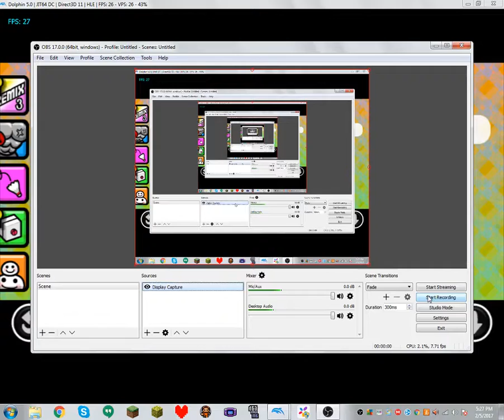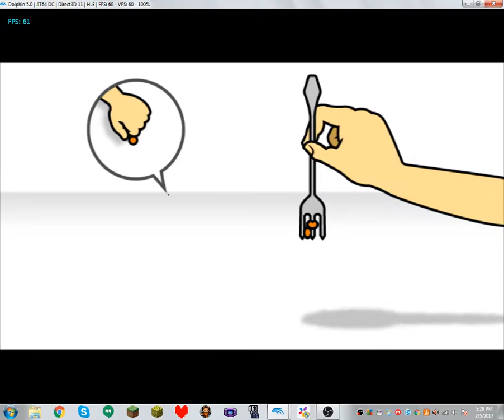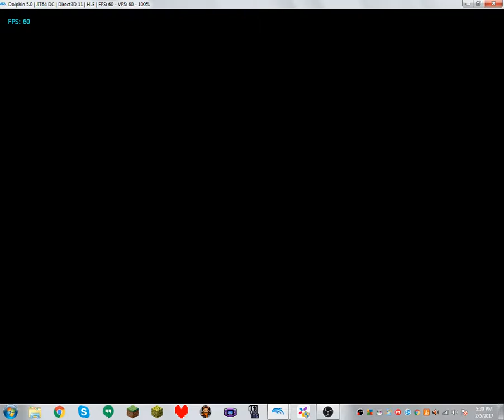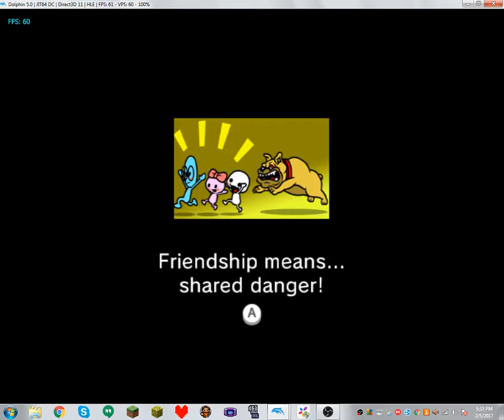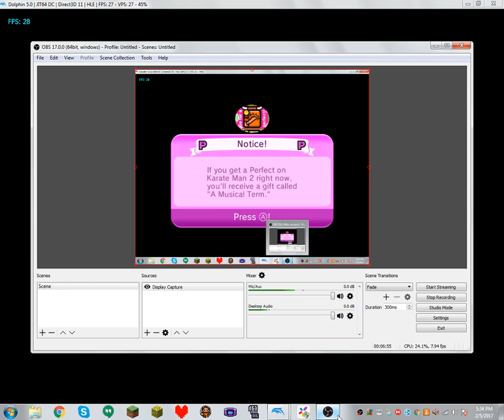[ChromoTec] Rhythm Heaven Fever - Lots of Lag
Recorded by ChromoTec of PyroPixel Gaming
I use my best computer and do Remix 10 of Rhythm Heaven Fever.